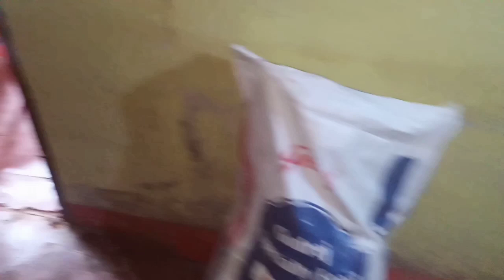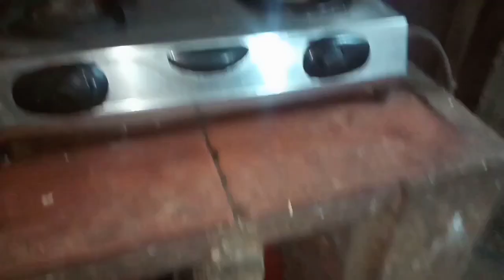||HOME TOUR || കാണാൻ മൊഞ്ചില്ലേലും ഈ വീട് ഞമ്മളെ സ്വർഗ്ഗാ...|| Home tour Malayalam ||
please support  dears. 🙏🥰

hi assalamu  assalamualaikum.
 എന്റെ മുത്തുമണികളെ  ഞ്ഞമ്മളെ ചാനല് ഒന്നു സപ്പോർട്ട് ചെയ്ത് ഞ്ഞമ്മളെ  കൂടെകൂട്ടണേ 🥰❤. ഞ്ഞമ്മളെ
 സ്വപ്നങ്ങളും പ്രതീക്ഷകളും പൂവണിയട്ടെ 🥰.🙏